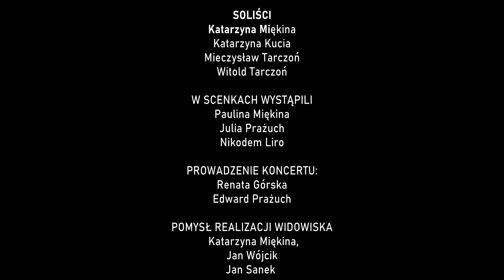Teatr w Niecieczy - Raduje się serce